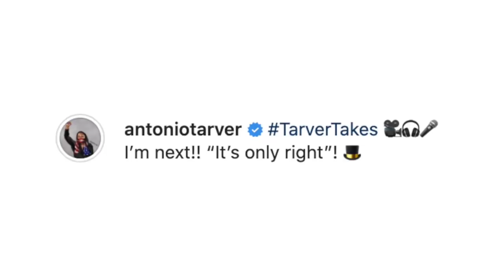ANTONIO TARVER REACTS TO MIKE TYSON DRAW WITH ROY JONES JR.: "I'M NEXT...IT'S ONLY RIGHT"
Moments ago at the Staples Center in Los Angeles, California, heavyweight legends Mike Tyson and Roy Jones Jr. made their long-awaited return to the ring and battle to a draw. You don't want to miss what went down immediately after the fight. Check it out!